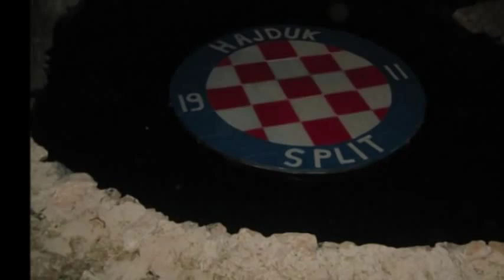Ribarska noć Bunje Zagvozd 2012.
Ribarska noć Zagvozd- Bunje 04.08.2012. s početkom u 22 h.
Dođite i uživajte uz obilje ribe i pića, glazbu uživo te gosta iznenađenja.